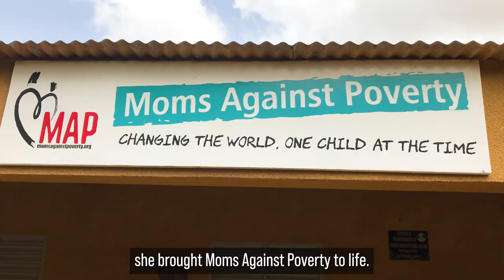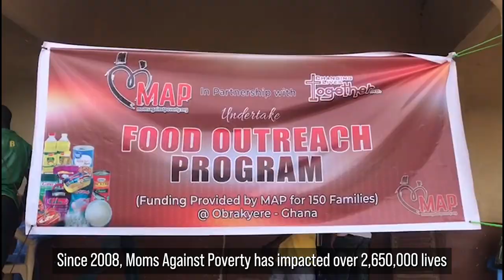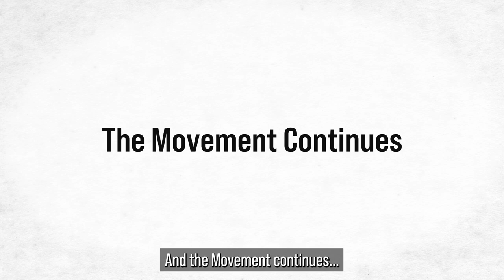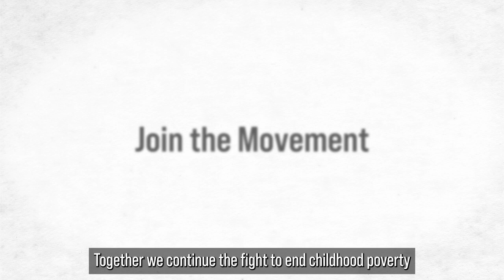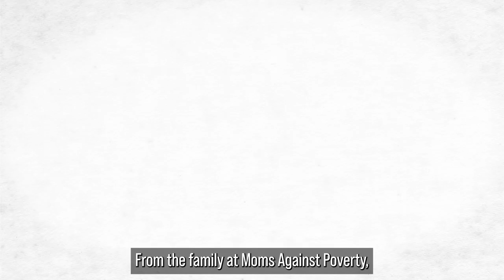Moms Against Poverty | Our Impact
15 years ago, our founder, Delfarib Fanaie, traveled to Iran and was inspired by one child’s plea for help. This sparked the creation of Moms Against Poverty, a global nonprofit dedicated to breaking the cycle of poverty. Through education, hunger relief, orphan care, and healthcare, we’ve impacted over 2.65 million lives in 17 countries. Together, we continue to fight for a future where every child thrives.